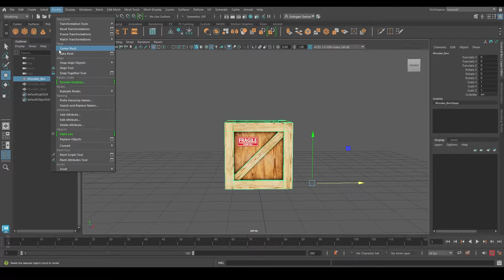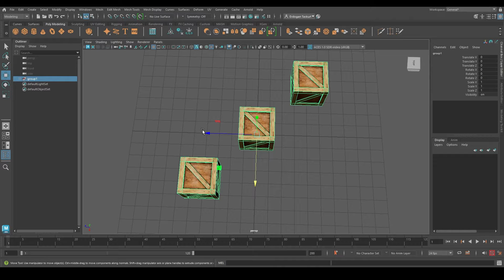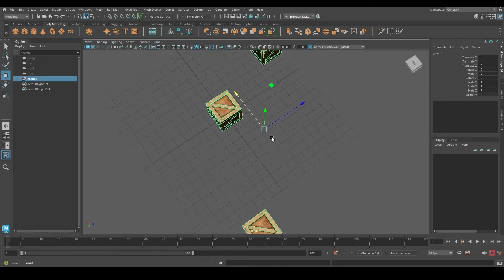How to Center Pivot Point in Autodesk Maya (Easy Tutorial)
In this tutorial, we'll walk you through the step-by-step process of centering the pivot point of an object in Autodesk Maya.